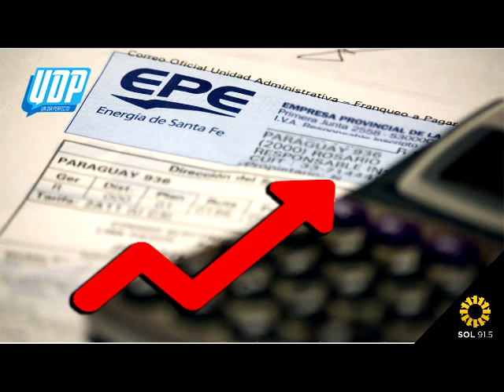El descalabro tarifario, un problema que no es nuevo en Argentina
¡Escuchá la reflexión de Gustavo Boasso!

Programa29 en FM SOL 91.5